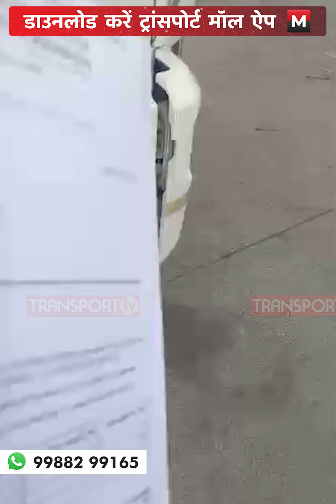आरटीओ ने धमकाया, ड्राइवर के गंभीर आरोप !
अंडरलोड गाड़ी को दी चालान की धमकी। यह वीडियो है सेंधवा बॉर्डर, मध्यप्रदेश की जहां पर ड्राइवर ने बताया की ड्राइवर की गाड़ी को पहले तो  ओवरलोड बताकर कांटा करवाया लेकिन गाड़ी अंडरलोड निकली  जिसके  बाद कर्मी  ने 12,000 रुपए की मांग की। क्या कहना है ड्राइवर का सुनिए उनकी जुबानी।